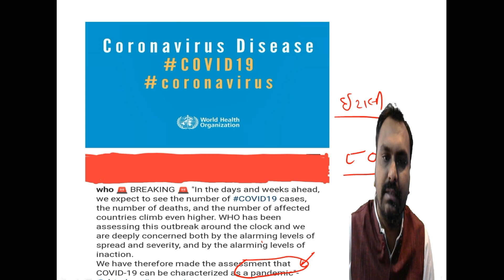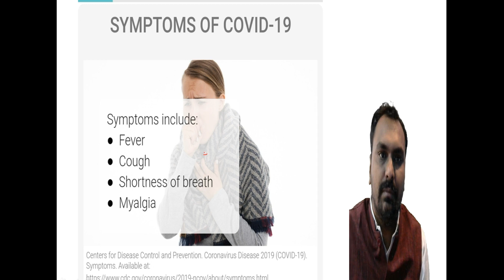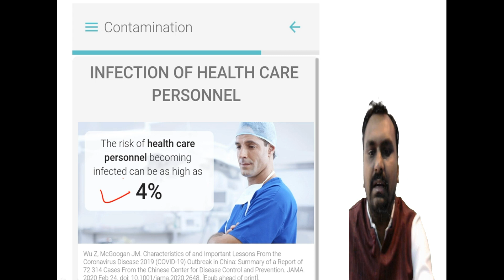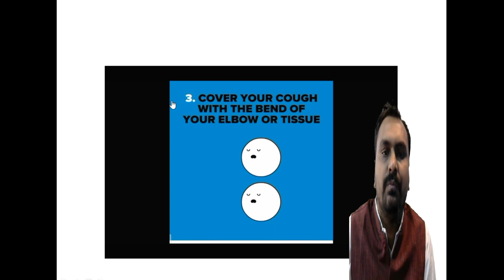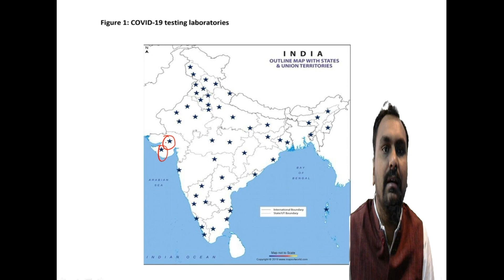કોરોના વાયરસ ને અટકાવવા સાત પગલાં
Steps suggested by WHO to prevent spread of corona virus .Latest information about corona virus in gujarati

Photo courtesy : AACC learning  lab    & NEJM Knowledge+
Video Courtesy : WHO
by dr.ashish agravatt @ live bio
chemistry

diagnosisCorona virus
# sevenstepstopreventspreadofCoronavirus